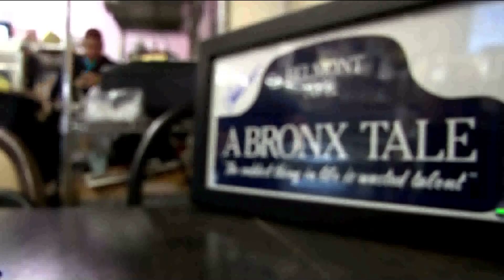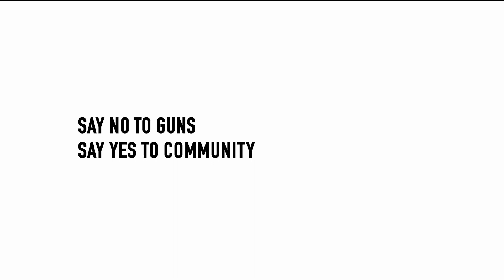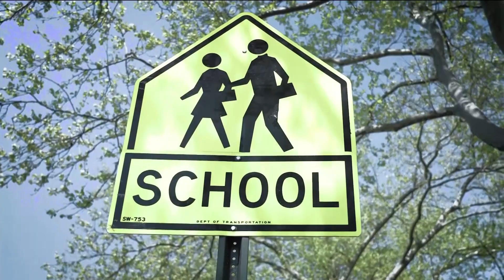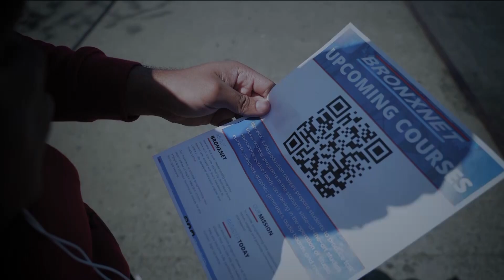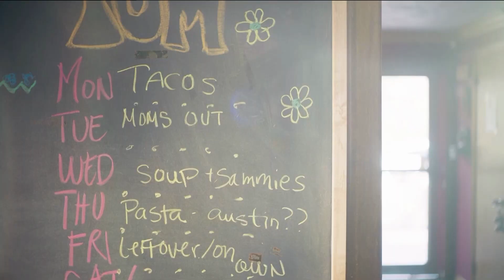Open | June 11th, 2024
This week on Open we discuss the 10th Annual Be You Stay True Basketball Camp with the Founder, Andrew Curiel. Then, the COO of ECE on the move, Shanita Bowen, shares how they are helping educators in early childhood. After that, June is Aphasia Awareness Month, Dr. Elizabeth E. Galletta, a Board Member of The National Aphasia Association, talks about their efforts to help those living with this condition. Finally, Gio, a community advocate, and  Shane Diamond, a Transgender Advocacy Consultant for GLAAD, talk about a ground-breaking video campaign that shares the real stories of transgender people.